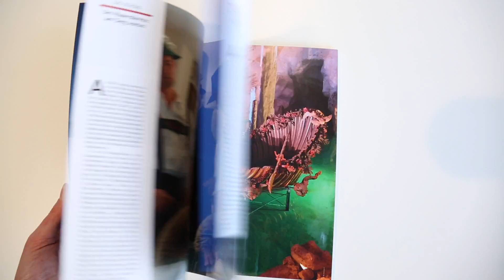Blick in das Bayernkurier-Magazin Ausgabe 9/2016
Jetzt im aktuellen Bayernkurier: Edmund Stoiber im Interview über die größte politische Herausforderung seit der Wiedervereinigung. Dazu Aktuelles über das neue Grundsatzprogramm der CSU, ein vielversprechendes Hochschulprojekt in München und eine Analyse warum die SPD auf Rot-Rot-Grün setzt. Außerdem machen wir uns auf die Suche nach Bayerns letzten Urwäldern und sprechen mit Intendant Ulrich Wilhelm über die Zukunft des Bayerischen Rundfunks.

und vorbei.